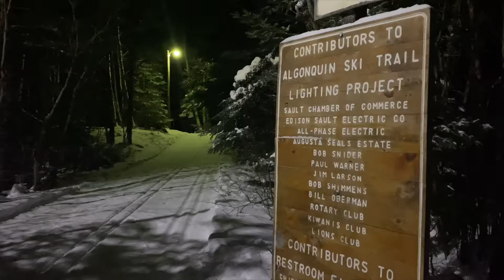Sault Ste. Marie Cross Country Skiing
While in Sault Ste. Marie, we decided to head to the Algonquin Ski Trail for night cross country skiing. The trails were lit, which led to an amazing experience with the snow coming down. After leaving the trails, we headed to enjoy some of the nightlife that Sault Ste. Marie has to offer.